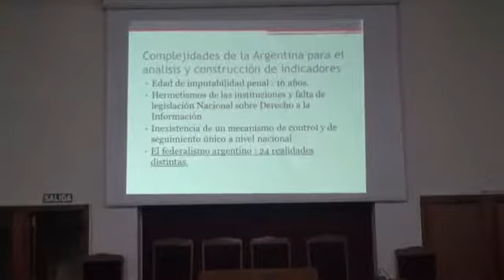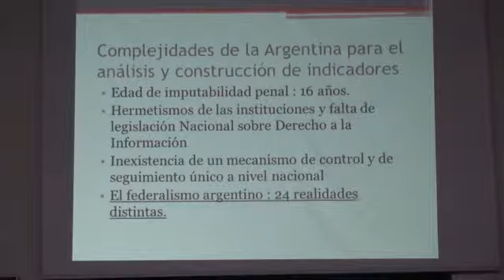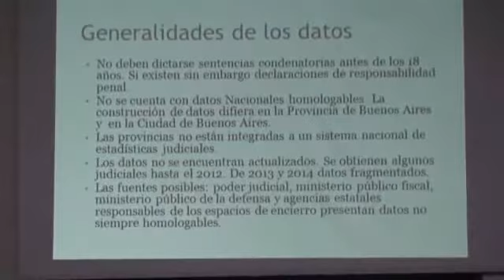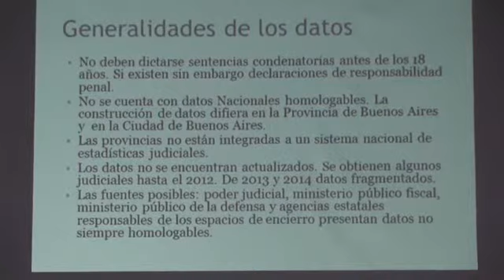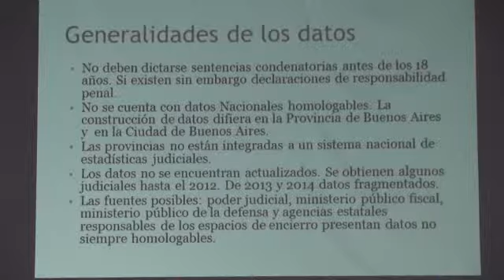Silvia Guemureman parte 01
Responsabilidad Penal y Juvenil - Segundo Encuentro - 8 de setiembre -

Silvia Guemureman